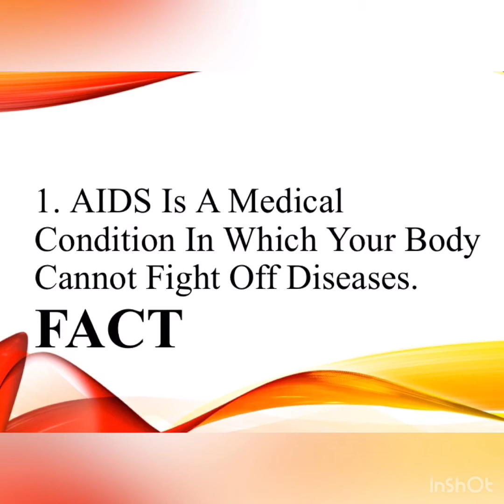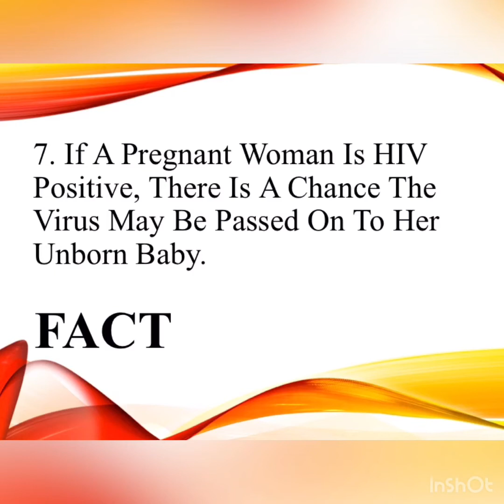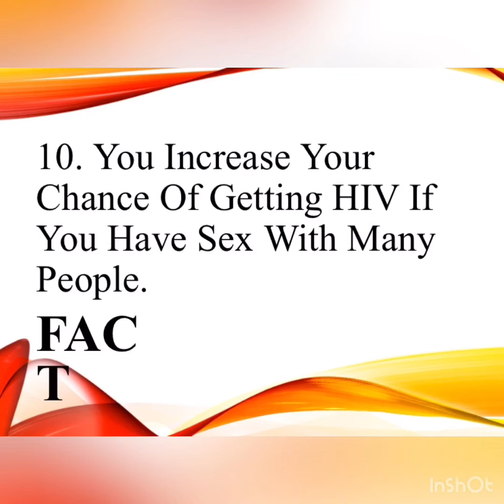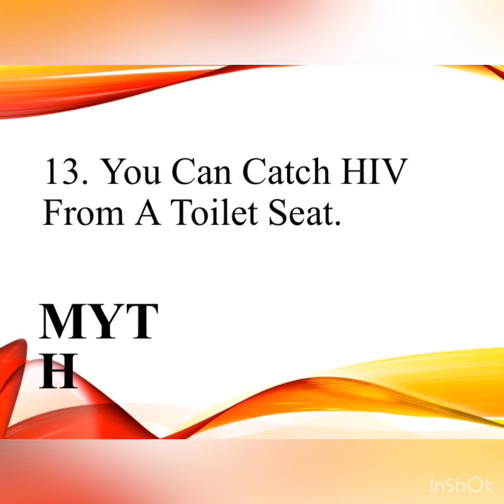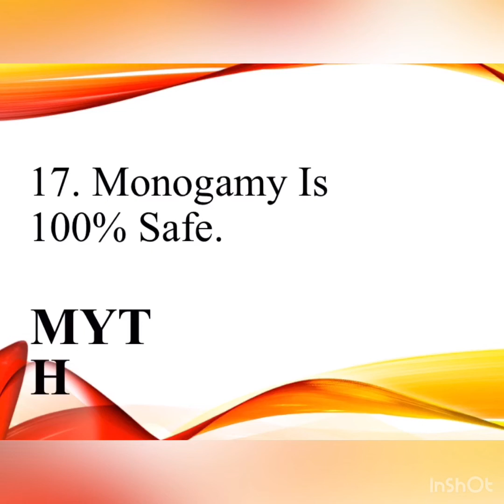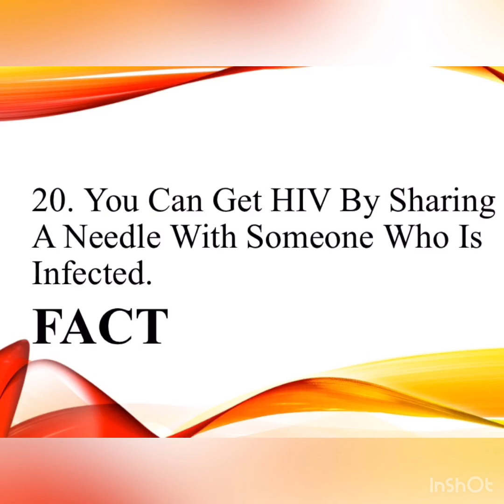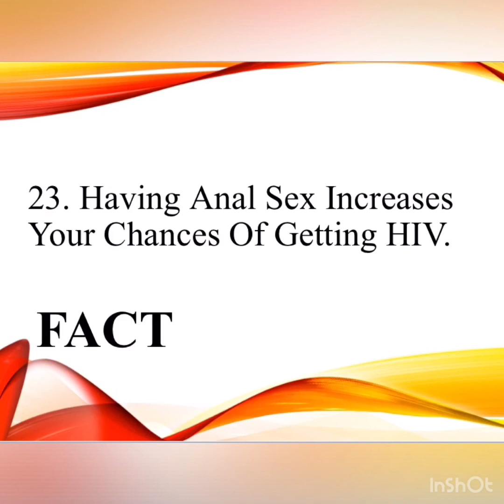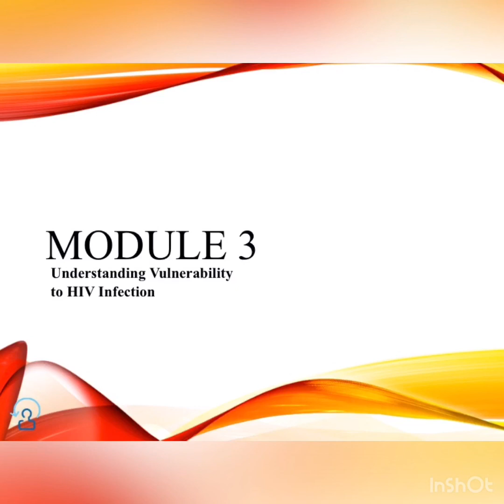Module 2: Building Knowledge About HIV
Module 2 in our BE PROUD! BE RESPONSIBLE! class! Want to know more about this class?

If you would like to join, login/create your google email. Then, go to Google Classroom and use code fxuqhdv to join the class.